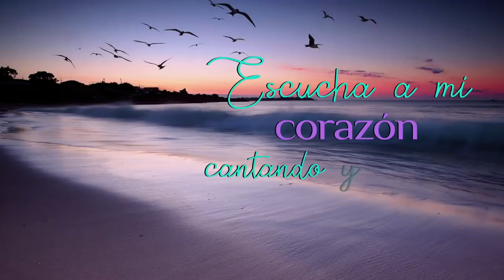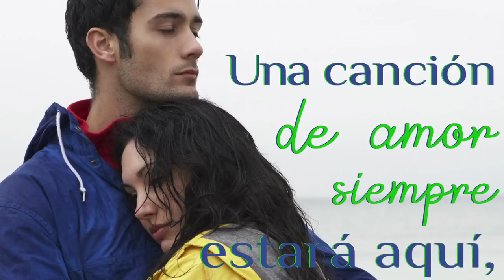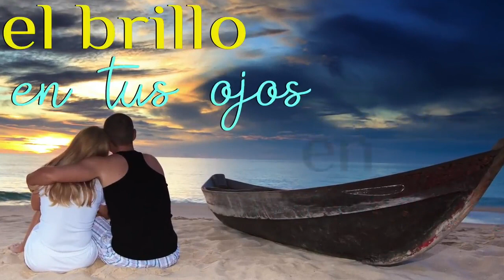UNA CANCION DE AMOR...Mira este video es para ti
Tema: "  UNA CANCION DE AMOR. "